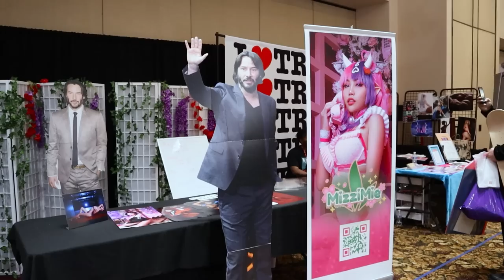Master Roshi Gets Wild at TsumiCon 2023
Master Roshi takes a break from training to check out TsumiCon in Las Vegas.

D-Piddy as Master Roshi

• Camera: Konran Tsurugi
• Editing: D-Piddy
Keisuke Ito - Kai at the Edge of the Other World